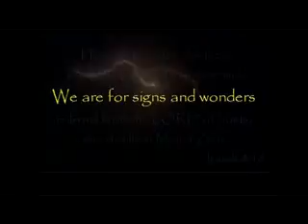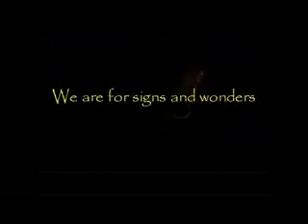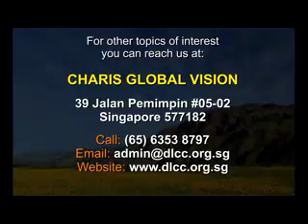Who Is Like Our God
If God could speak through Balaam’s ass, He surely can speak through you.
If you will be all God wants you to be, then you can do all God wants you to do.
Therefore, one of the greatest evidences of God’s love to those who love Him is to send afflictions with grace to bear them.

Who is like our God?  None!

Listen to this powerful message of God, "WHO IS LIKE OUR GOD", and be and blessed in Jesus' name Amen.